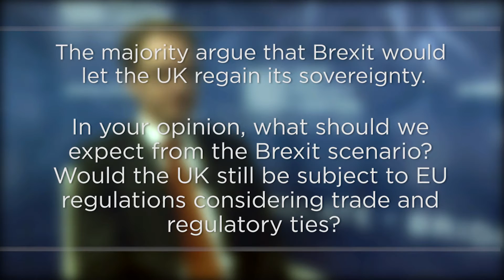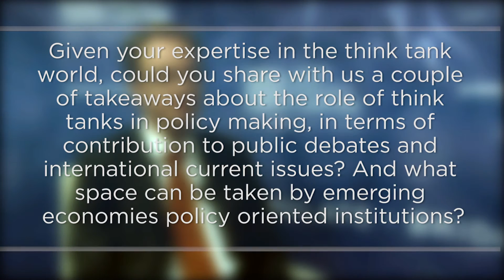Guntram Wolff, Bruegel on Brexit, Refugee Crisis and think tanks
Guntram B. Wolff
Director, Bruegel on Brexit, Refugee Crisis and the Role of Think Tanks was interviewed in the context of the international conference:
“Seven Years after the Crisis: Intersecting Perspectives”